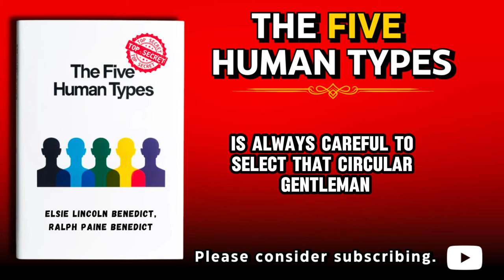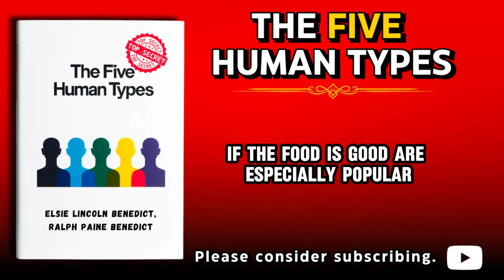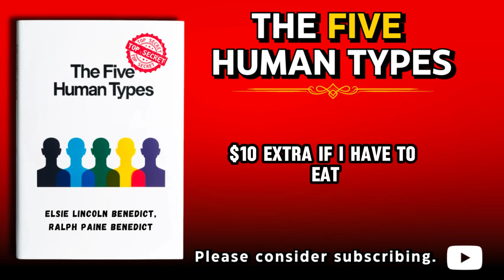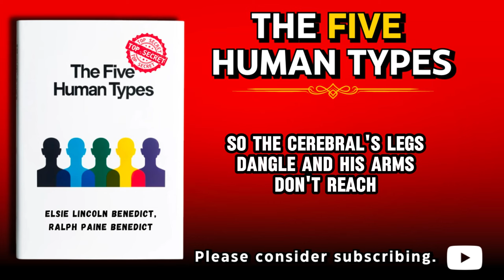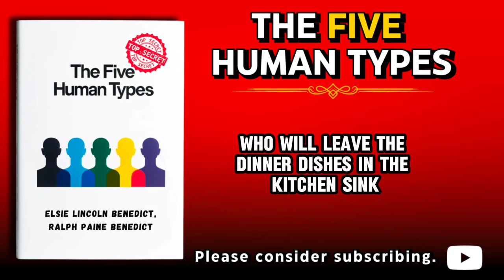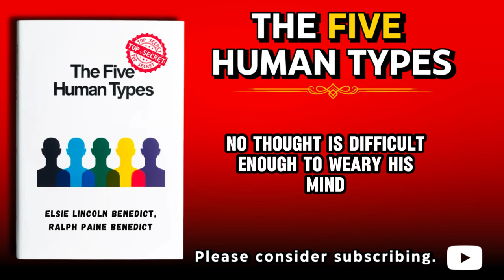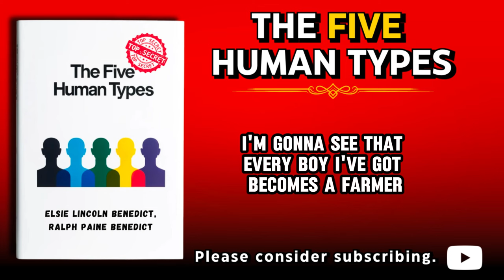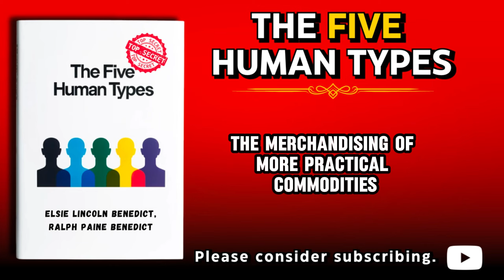Unlocking the Secrets of Human Analysis: The Five Human Types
📚Description:
Discover the fascinating world of human behavior with "How to Analyze People on Sight Through the Science of Human Analysis." 🧠🔍 Dive into the five human types and learn to read people effortlessly. Perfect for self-improvement, business insights, and personal relationships. Don't miss out on this life-changing audiobook!

📘 Author: Elsie Lincoln Benedict and Ralph Paine Benedict

✨ Tune in to Better Life Library for more transformative reads!

⏲️ Video Chapters:
00:00:00 - 01 - Front Matter
00:04:24 - 02 - Human Analysis
00:46:00 - 03 - Chapter 1, part 1
01:08:20 - 04 - Chapter 1, part 2
01:38:44 - 05 - Chapter 2, part 1
02:10:52 - 06 - Chapter 2, part 2
02:39:25 - 07 - Chapter 3, part 1
03:00:03 - 08 - Chapter 3, part 2
03:22:23 - 09 - Chapter 4, part 1
03:44:13 - 10 - Chapter 4, part 2
04:06:34 - 11 - Chapter 5, part 1
04:27:32 - 12 - Chapter 5, part 2
04:53:38 - 13 - Chapter 6, part 1
05:17:53 - 14 - Chapter 6, part 2
05:49:07 - 15 - Chapter 7, part 1
06:15:54 - 16 - Chapter 7, part 2